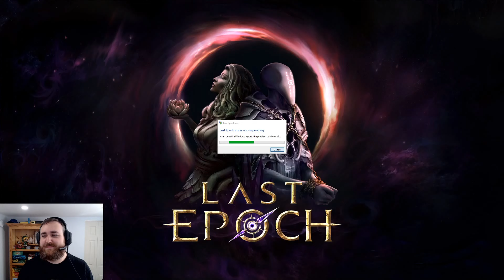Developer Stream 02.26.21 | Last Epoch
Last Epoch developer Mike streams some early gameplay while taking questions from the community.

Join us weekly on Friday at 3:00pm central time on twitch

Last Epoch combines time travel, exciting dungeon crawling, engrossing character customization and endless replayability to create an Action RPG for veterans and newcomers alike. Travel through the world of Eterra’s past and face dark empires, wrathful gods and untouched wilds – to find a way to save time itself from The Void.